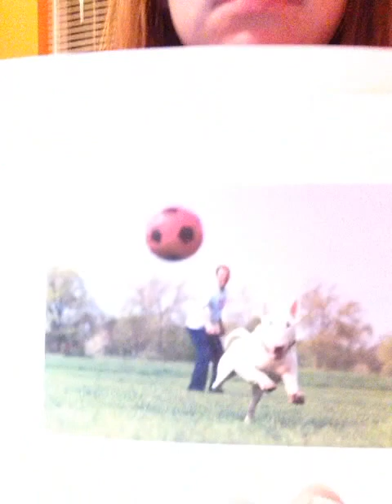Quick Share: Draw the Picture